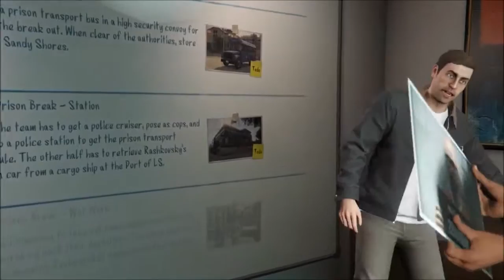Grand Theft Auto - Online: Heists | Prison Brake - Plane [PS4]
Steal an aircraft from the Vagos contraband smugglers at McKenzie Airfield. To be used to get Rashkovsky out of the country after the prison break.
(Ground Team)